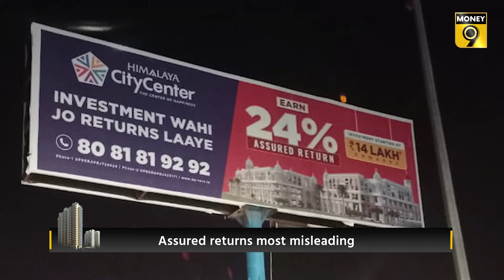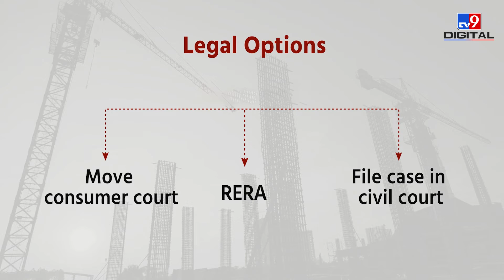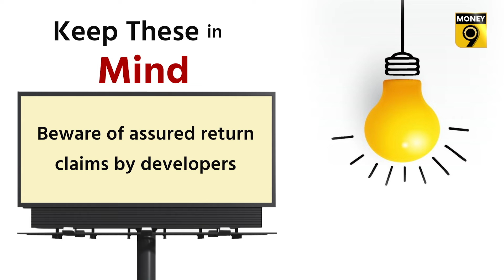EP 18: Realty Check | Are assured returns really assured? | Money9 English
Builders make big promises to woo investors. One of these is ‘Assured Return’. It brings music to our ears when we hear about ‘Assured Returns’. But the reality is something different. Catch all that in this special video of money 9.